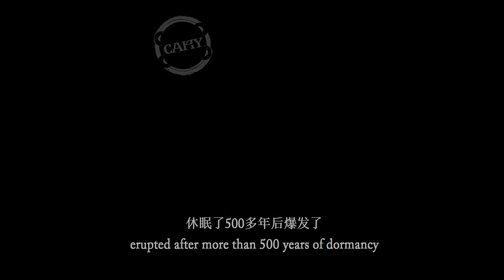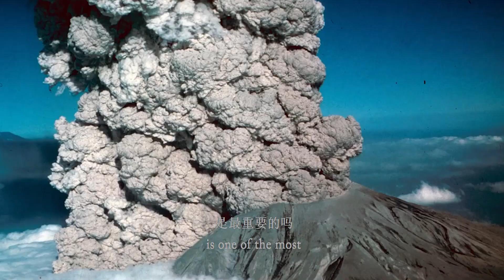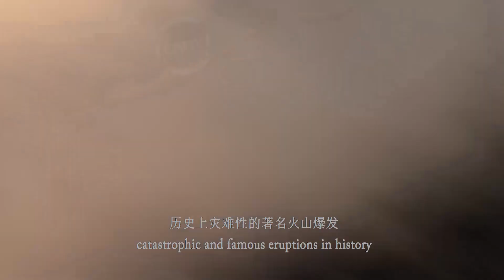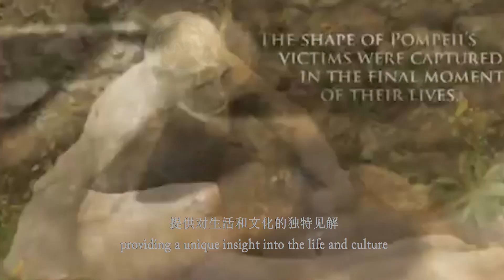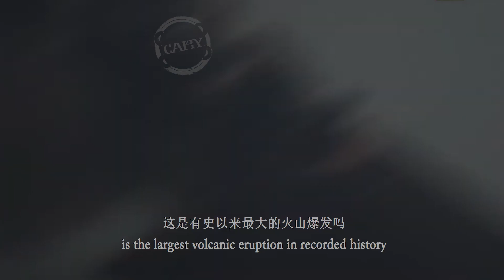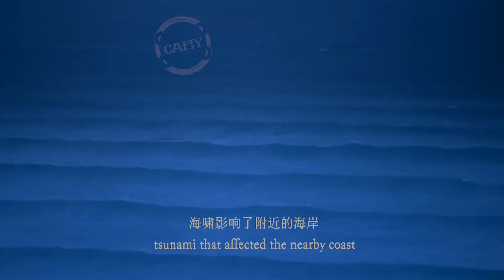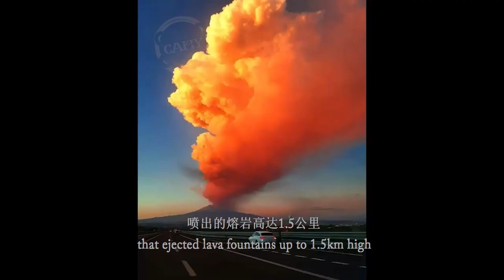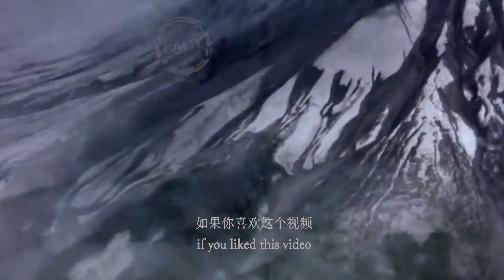THE 10 BIGGEST MONSTER VOLCANO ERUPTIONS OF ALL TIME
The channel lists the following natural disasters and the best new educational videos about little known stories from around the world:
1) Geological emergencies: earthquakes, volcanic eruptions, mud, landslides, landslides, avalanches;
2) Hydrological emergencies: floods, tsunamis, lake and swamp hazards, inundations, floods;
3) fires: forest fires, peat fires;
4) Meteorological emergencies: tornadoes, cyclones, blizzards, hail, droughts, tornadoes, hail, hurricanes, tsunamis, storms, thunderstorms, storms.
5) We post the top 5, top 10, what the camera captures, etc!

Music authorized by Wee Free Music Address -VL1VoHJ0&list=PL7-_ Ltr8Xtuy90yqoxcvm_ D_ RZGHYQJ-3
CRAZY is producing the best new educational video about little-known stories from around the world. We post the top 5, top 10, captured content, and more!